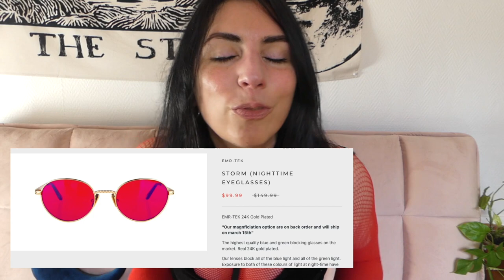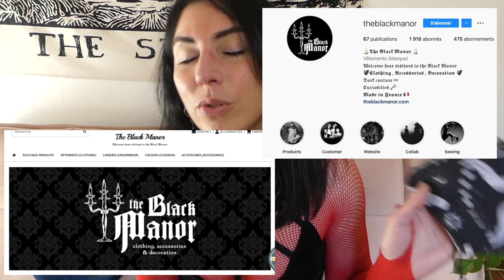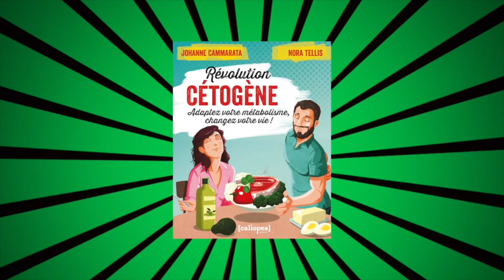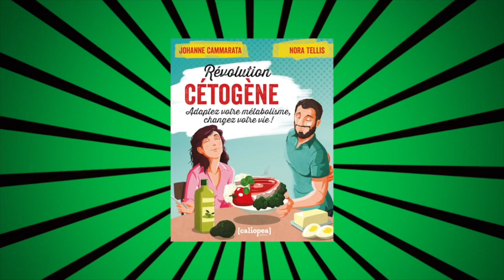MES FAVORIS KETO / BIOHACKING DE L'HIVER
𝕃𝔼𝕊 ℙℝ𝕆𝔻𝕌𝕀𝕋𝕊 ! 𝕃𝔼𝕊 ℙℝ𝕆𝔻𝕌𝕀𝕋𝕊 !

𝕂𝕆ℕ𝕁𝔸ℂ 𝕊𝕋𝕐𝕃𝔼 𝕌𝔻𝕆ℕ

-10% avec le code superketo10
👉 Beillevaire (la vie claire, magasin bio, halles de lyon, ou direct producteur)

𝕀ℕℂ𝔸ℂ𝔸𝕆 𝔹𝔼𝕌ℝℝ𝔼 𝔼𝕋 ℂ𝕆𝕃𝕃𝔸𝔾𝔼ℕ𝔼
🎁  -10% sur votre commande avec le code inca johanne 🎁

𝕃'𝔼𝔸𝕌 𝔻𝔼 ℚ𝕌𝕀ℕ𝕋𝕆ℕ
Disponible en magasin bio, isotonique ou hypertonique

𝕍𝕀𝕋𝔸𝕄𝕀ℕ𝔼 𝔻
👉 Laboratoire DesPlantes
👉 NUTRI&CO: elle est offerte à partir de 60€ d’achat avec le code SUPERKETOD

sur le même site vous avez les rouges pour le soir et les jaunes pour la journée

En passant par ce lien la réduction de 15% va se déduire automatiquement au moment du checkout
si ça ne se met pas automatiquement  lavieclair15

COSMETO
Crème pour les mains au miel de manuka Comptoir et Compagnie (magasin bio, parapharmacie)
Huile ou Elixir d’Helicryse : aromazone

APPLI MOBILE:
DMINDER
CIRCADIAN - LIFESTYLE RHYTHM

𝕄𝕆ℕ 𝕃𝕀𝕍ℝ𝔼 "ℝ𝔼𝕍𝕆𝕃𝕌𝕋𝕀𝕆ℕ ℂ𝔼𝕋𝕆𝔾𝔼ℕ𝔼"
est disponible à la fnac, chez Decître, en commande chez n’importe quel libraire, et si vous voulez l’avoir plus vite, c’est

💖 Ou trouver un lecteur de glycémie?
J'utilise le go-keto, disponible sur le site de swiss point of care

💖 Où trouver la crème MCT nutribe profitez de -10% sur votre commande avec le code SUPERKETO10

-10% sur votre commande avec le code inca johanne

💖 Et pour tous les autres produits bizarres que je vous présente des fois, ils sont tous regroupés par catégories dans mon amazon shop : vous avez les rubriques compléments alimentaires, accessoires, sport, sommeil, etc. N'hésitez pas à demander si vous avez des questions!